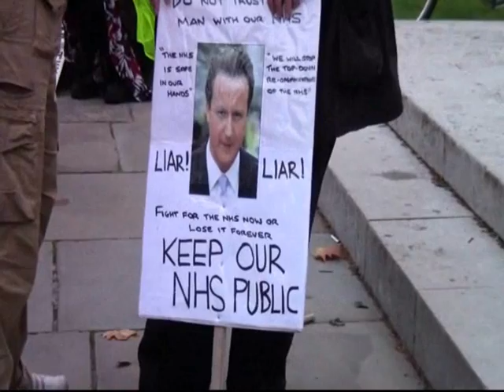(Part Three) Anti NHS Reforms Protest - September 7